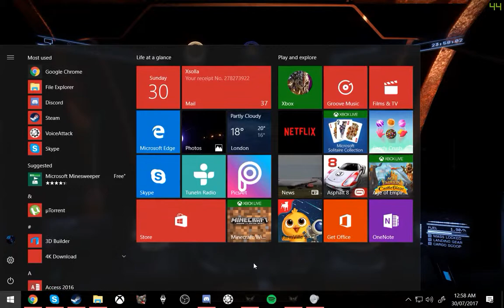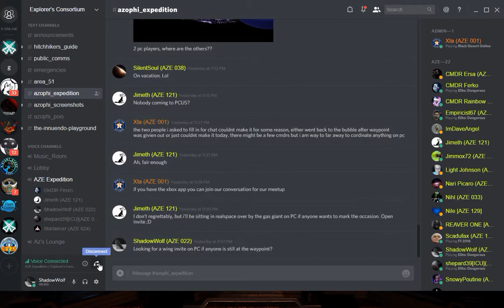Azophi Expedition Farewell Launch o7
o7 to all who took part in the Azophi Expedition. Have a safe trip back, and if you decide to keep exploring, Fly safe.